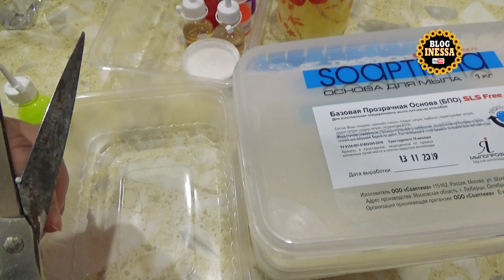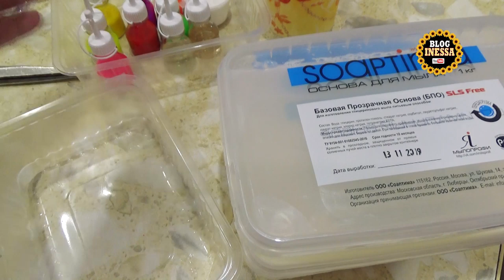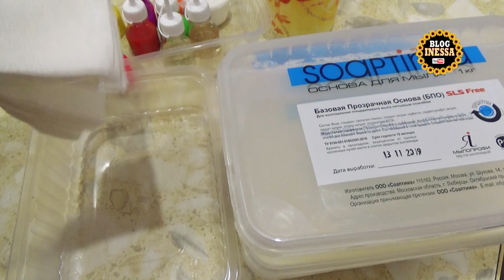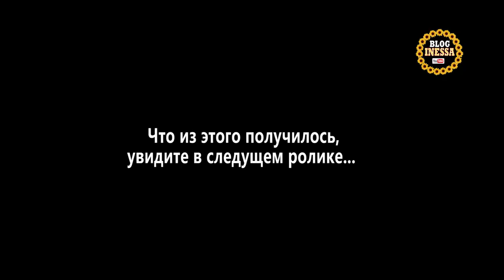Первый раз заливаю мыло в силиконовые формы / Цветы из мыла / handmade soap , мыловарение.